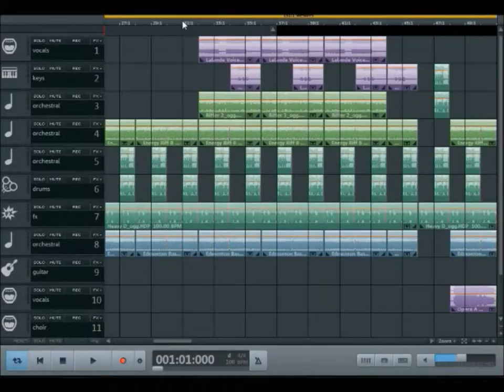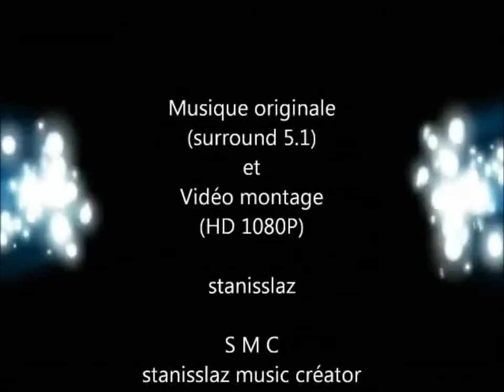Musicmaker Pro 2020 - Pack-Ice / Banquise